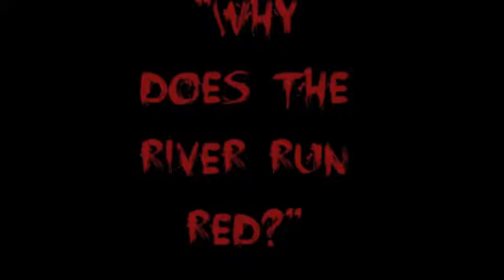Why Does The River Run Red?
the question i put as the title refers to the moat in the background.